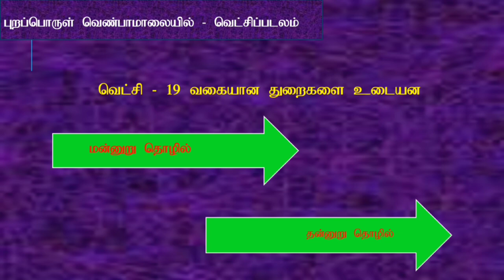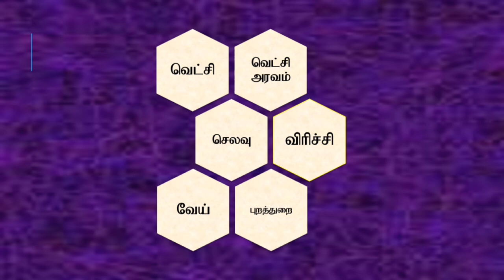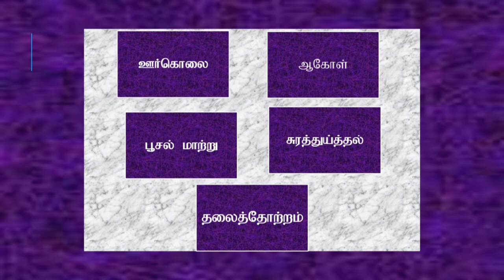puraporul venbamalai | Sr .Vinarasi